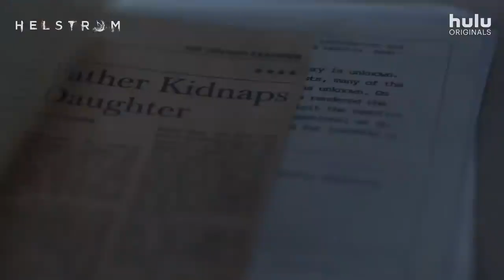HELSTROM Season 1 Official Trailer 2020 Marvel, Hulu TV Series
Helstrom
TV-MA | Action, Adventure, Drama | TV Series (2020)
Daimon and Ana Helstrom are the son and daughter of a mysterious and powerful serial killer. The siblings have a complicated dynamic as they track down the terrorizing worst of humanity - each with their attitude and skills.
 Creator: Paul Zbyszewski
Stars: Tom Austen, Sydney Lemmon, Elizabeth Marvel

Please join our YouTube Channel to see the most Epic, Romance, Horror, Action, Drama, Love, SEXY, movie trailers, and video games, we hope, You will have a good time watching our channel.
thank you for joining.
Easy way to mining Crypto:
Just download and use it for free!!

Easy way to mining Bitcoin!!

Welcome to Bitcoin Black Rewards! $36,000,000 to be shared.